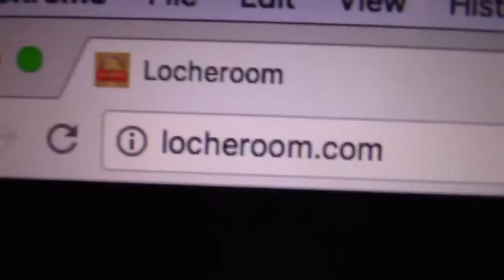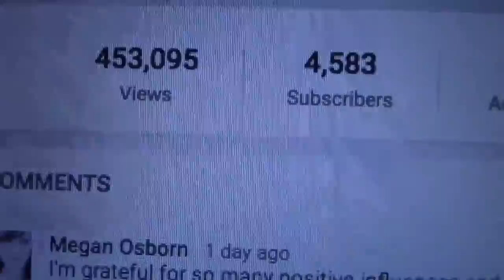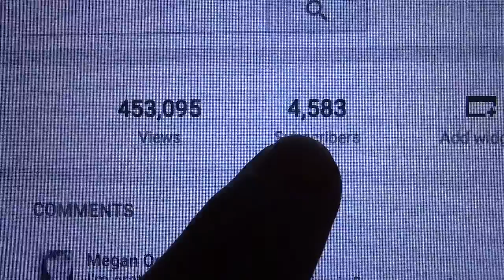EVERYTHING WAS GONE | New Release Date | SECRET PROJECT Ep. #7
Locheroom.com
Read This For E-book Series (4 books)
ALL LAUNCHING DECEMBER 27TH !

I am not claiming any of this music to be mine!